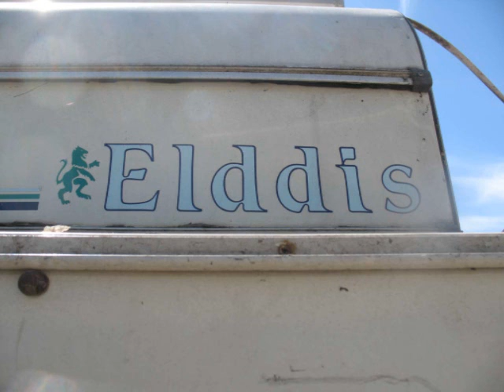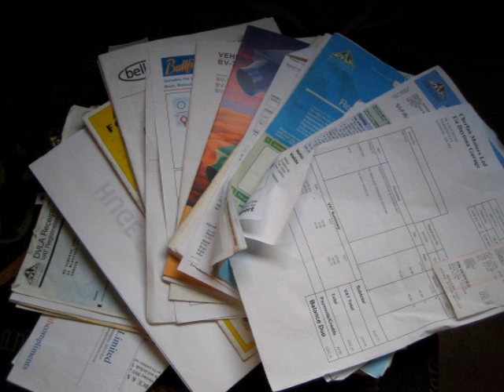WHITE HORSE FOR SALE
THIS VAN IS FOR SALE BY END OF NOV 2011, PLEASE FOR MORE DETAILS